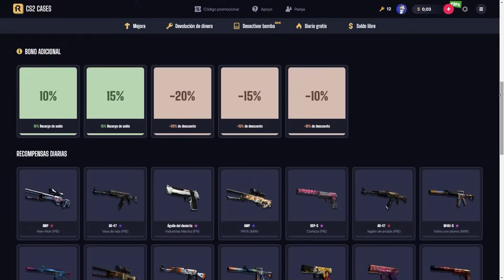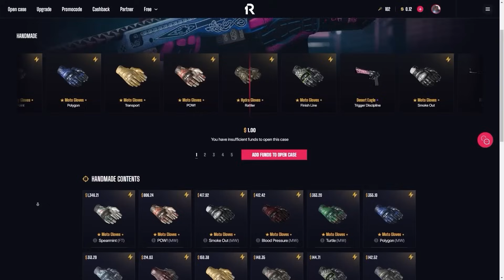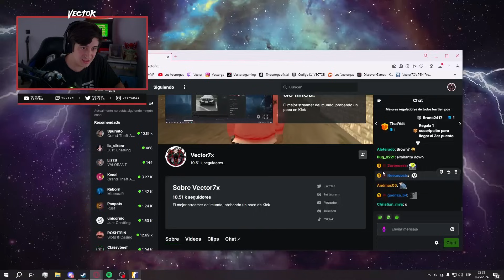SI HABLO SE CAE LA ESCENA